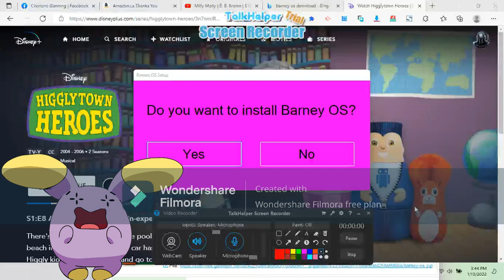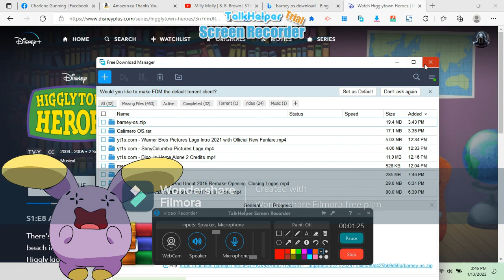Whismur OS Episode 1 Barney OS